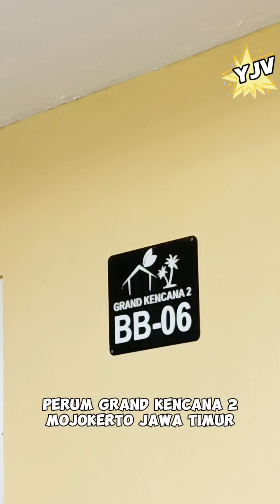Review Perum Grand Kencana2 Mojokerto, Bersama Mbak Eni Sudarwati Caleg DPRD Kab. Malang 2024, Yjv